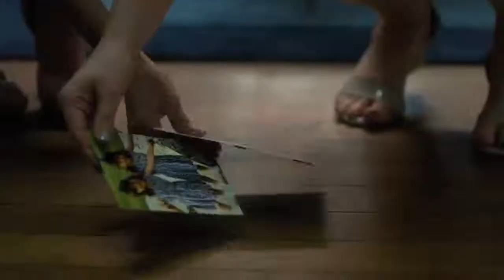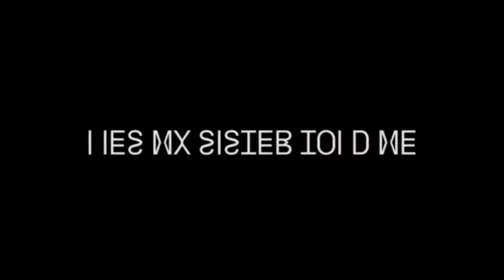Lies My Sister Told Me My Stolen Life 2022 Trailer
A woman escapes from a mental hospital, intent on getting back the life she thinks was stolen from her by her twin sister. Instead, she walks into her worst nightmare.
Director
Dylan Vox
Writer
David Chester
Stars
Nicole Marie Johnson, Kate Edmonds, Dominick Ficco

Satire, Kids and Family, Animated Films, Blockbusters, Action Movies, Scifi and Fantasy Flicks...

You need your Trailer included on the channel ? You have any inquiry or solicitation?